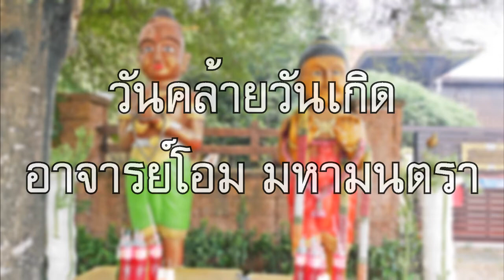รวมภาพพิธีกรรม วันคล้ายวันเกิดอาจารย์โอม มหามนตรา 6 ตุลาคม 2562